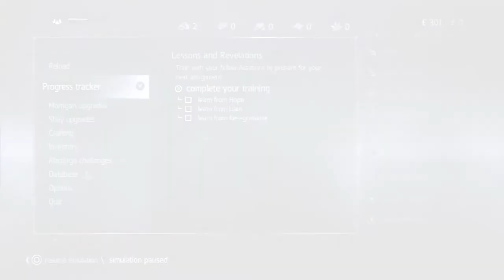Assassins Creed Rogue Gameplay Walkthrough Part 2: Basic Training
This episode of the Assassins Creed Rogue walkthrough includes of the single player story, the lets play will include the single player campaign in its entirety and will include a short personal opinion/review of the game.
What is Assassins Creed Rogue?

Story
18th century, North America. Amidst the chaos and violence of the French and Indian War, Shay Patrick Cormac, a fearless young member of the Brotherhood of Assassin’s, undergoes a dark transformation that will forever shape the future of the American colonies. After a dangerous mission gone tragically wrong, Shay turns his back on the Assassins who, in response, attempt to end his life. Cast aside by those he once called brothers, Shay sets out on a mission to wipe out all who turned against him and ultimately become the most feared Assassin hunter in history.
Key Features
Become the Ultimate Assassin Hunter - For the first time ever, experience the Assassin’s Creed universe from the perspective of a Templar. Play as Shay, who, in addition to the deadly skills of a Master Assassin, also possesses never before seen skills and weapons:
Equip Shay’s deadly air rifle for both short and long range combat. Distract, eliminate, or confuse your enemies by using a variety of ammunition, including specialized bullets and grenades
Protect yourself from hidden Assassins with your enhanced eagle vision. Constantly assess your surroundings and detect Assassins hiding in the shadows, on rooftops, and in the crowds
Slowly Descend into Darkness - Witness Shay’s transformation from an adventurous Assassin to a grim and committed Templar willing to hunt down his former brothers. Experience first-hand the events that will lead Shay down a dark path and set him on a course that will forever change the fate of the Assassin Brotherhood.
New and Improved Naval Gameplay - Cast off in your ship, The Morrigan, and fight your way through the icy seas of the North Atlantic and the narrow waters of America’s river valleys. Assassin’s Creed® Rogue builds on the award winning naval experience from Assassin’s Creed® IV Black Flag™ with all new gameplay including:
o New enemy tactics: Defend yourself from Assassins as they attempt to board your ship and overthrow your crew. Fight them off quickly to avoid losing too many crew members.
New weapons: Including burning oil, which leaves a trail of fire behind to burn enemy ships, and the puckle gun, capable of delivering continuous machine-gun-like fire.
An arctic world full of possibilities: Ram through ice sheets to discover hidden locations and use icebergs as cover during naval battles.
Vast Diverse Open World to Explore - Shay’s story will allow you to explore three unique environments:
The North Atlantic Ocean Experience the cold winds and towering icebergs of the arctic in this expansive naval playground
The River Valley A large hybrid setting of the American Frontier mixing seamless river navigation and ground exploration
New York City One of the most well-known cities in the world, fully recreated as it existed in the 18th century.